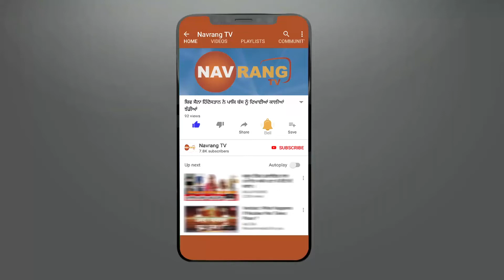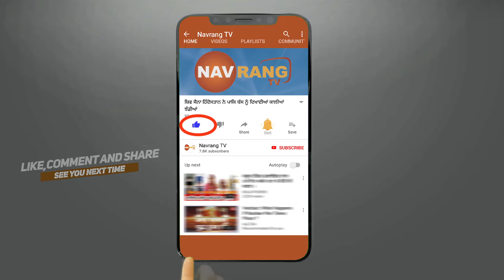ਕੋਰਟ ‘ਚ ਪੇਸ਼ੀ ਭੁਗਤਨ ਆਏ ਮਜਰਿਮ ਨੇ ਪੁਲਿਸ ਨੂੰ ਪਾਈਆਂ ਭਾਜੜਾ